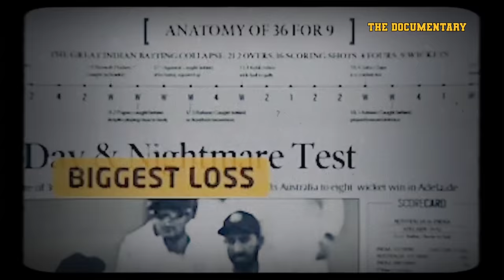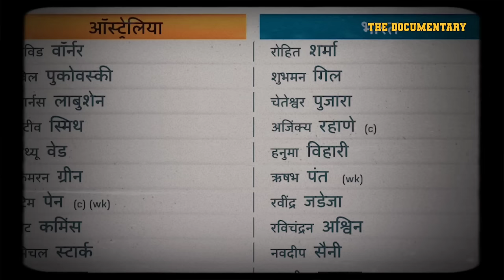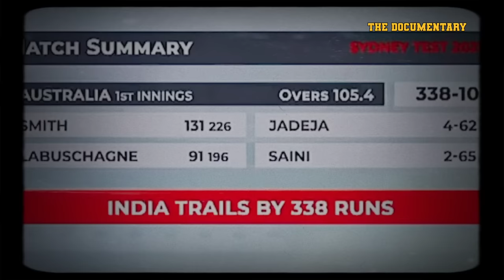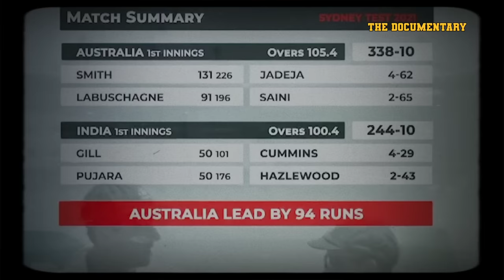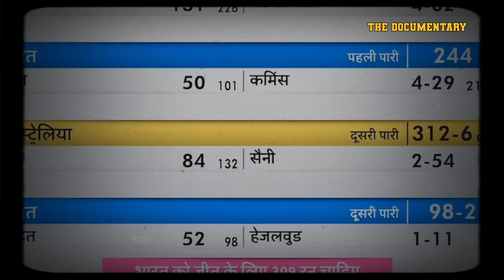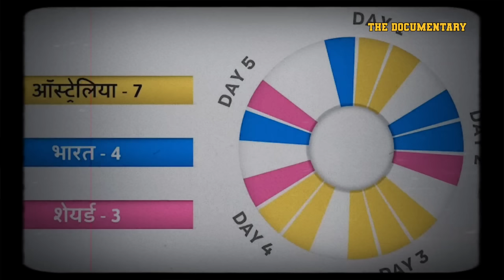IND vs AUS: The Biggest Fight Back against australia in Cricket HISTORY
After all, the day had come when both the teams were going to face each other once again and the eyes of the whole world were once again on this match, because there was only one question in front of the whole world. Is Team India ready to counterattack?  ?  Will Team India be able to counterattack?  Is this team capable of counterattack?

 And in some such circumstances, the story of that counterattack of Team India is written.  The story of the most dangerous counterattack in the history of world cricket.

India earned a draw in the third Test in Sydney on the back of a memorable fourth innings batting performance.